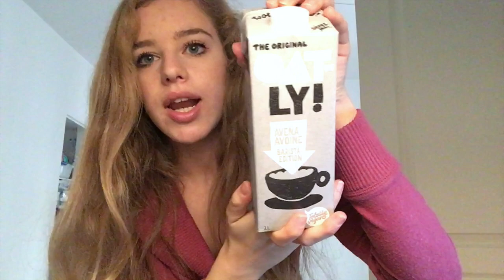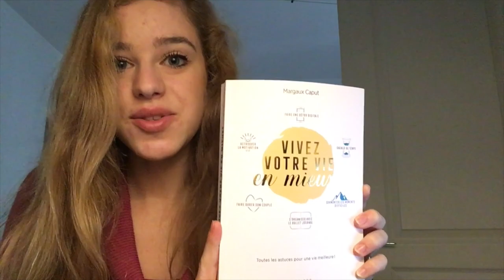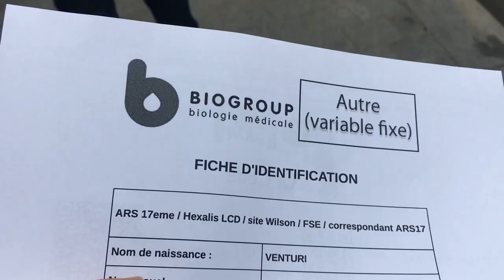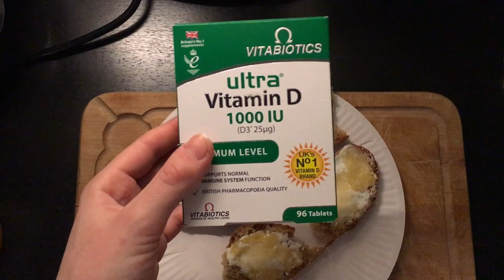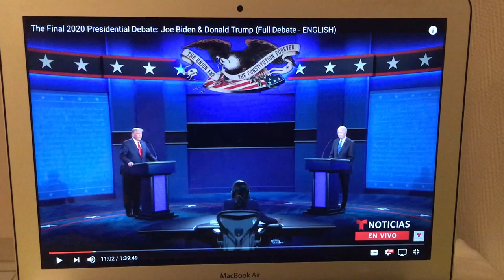JOURNÉE D’UNE DANSEUSE pendant le CONFINEMENT 😱 test covid, entraînements à la maison, food vlog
Et rebelote… nous sommes reconfinés! Inutile de vous dire que mon quotidien a été bien chamboulé encore une fois… En tout cas si vous êtes curieux de savoir ce que fait une danseuse pendant ce confinement, cette vidéo est faite pour vous!

Découvrez les energy balls Foodspring et tous les autres produits protéinés avec 15€ de remise sur votre première commande

Je m'appelle Margherita, Magolina pour les amis, j'ai 21 ans et je suis une danseuse professionnelle. Magolina's Corner est une chaîne trilingue Italien/Français/Anglais dans laquelle je vous parle de danse, beauté, culture, alimentation et bien-être!